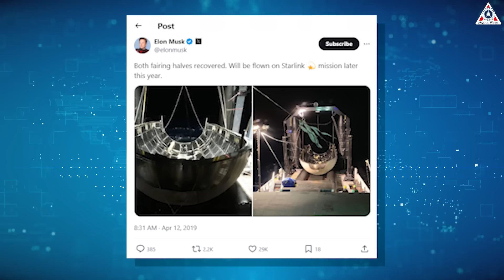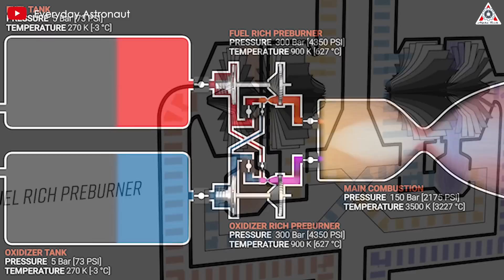Musk's SpaceX Genius NEW Solution For Falcon Heavy Recovery Humiliated NASA!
0:00-2:03: King Falcon Heavy
2:04-4:31: Fairing recovery
4:32-Falcon’s second stage reuse?
Starship ascends the throne
Sources of image & video:
SpaceX has asserted its dominance in the space industry with its ability to rapidly and efficiently reuse rockets. Each time a Falcon rocket tears through the sky, a spectacular scene unfolds: brilliant 'shooting stars' swiftly returning to Earth, landing on solid ground or a drone ship in the ocean. These are the booster stages of the Falcon 9 and Falcon Heavy, returning safely after completing their mission. This achievement stands like a shining beacon, overshadowing all competitors in the industry, even NASA—the renowned space agency of the United States.
Indeed, NASA cannot achieve this. Their SLS rocket was embarrassed when compared to SpaceX's Falcon Heavy.
NASA spends about $2.6 billion annually to develop the SLS rocket and the ground launch system for the massive rocket at Kennedy Space Center. The SLS rocket was initially slated to launch in 2017, but its first flight was delayed until 2022. This is understandable; most major aerospace rockets face delays. However, the cost of the 5-year delay amounts to $13 billion.
To argue, let's compare the cost of this 5-year delay to the lift capacity that NASA could buy by purchasing Falcon Heavy rockets from SpaceX. That $13 billion equals 143 reusable Falcon Heavy launches or 85 expendable versions. This provides over 5,000 tons of lift capacity—equivalent to 13 International Space Stations or a lunar base. Clearly, NASA doesn't need that many launches, but they could buy several Falcon Heavy rockets each year and still have enough money to build meaningful payloads to launch on them.
Although partial reuse is an incredible technical achievement, SpaceX has not yet recovered the entire Falcon rocket. They have achieved a similar capability much faster and cheaper than NASA's Space Shuttle, but it still contradicts the classic airplane comparison: if you had to replace a large part of an airplane every time it landed, commercial air travel would be completely unfeasible.